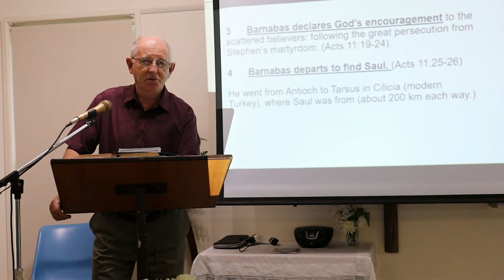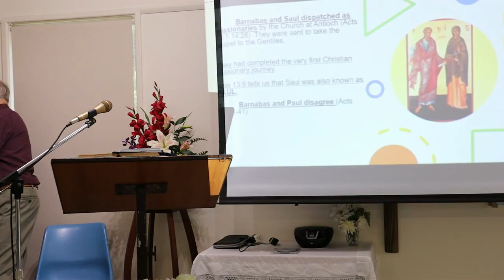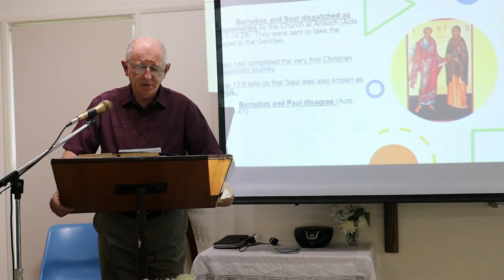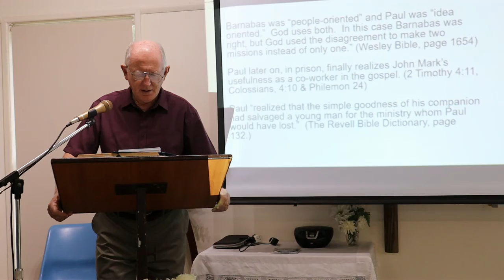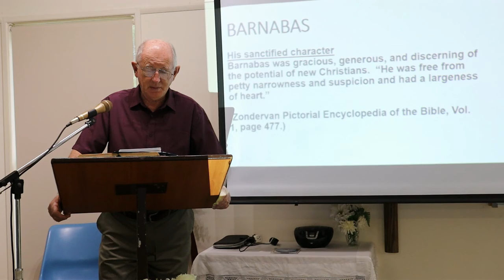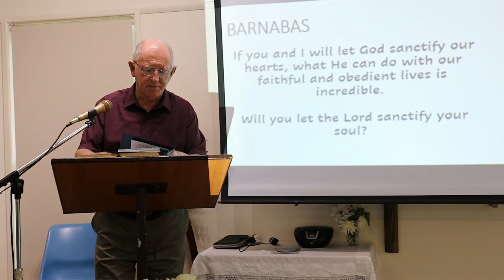Sarina Wesleyan Methodist Church - 28th February 2021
Holiness  - with skin on!!!
Barnabas - a sanctified life